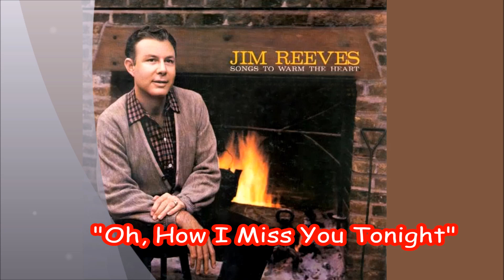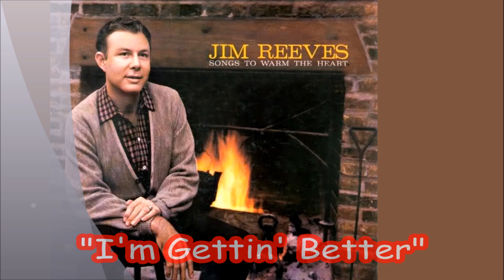JIM REEVES - "The Essential"